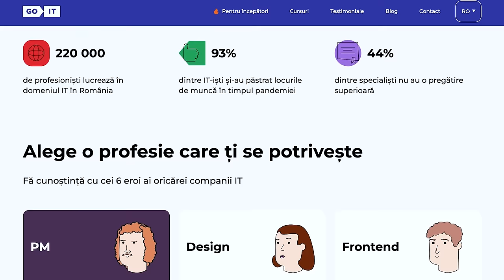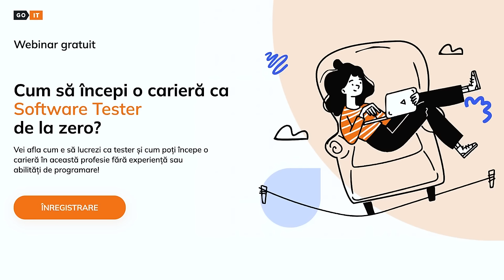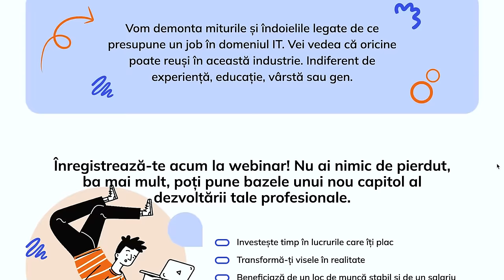CRISTI IACOB:"ROMANII ISI DAU ORICAND CU PAREREA!" |VIN DE-O POVESTE by RADU TIBULCA🍷| PODCAST| #152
Cristi Iacob vine la o poveste alături de mine. Povestim despre părerile împărtășite de public, cum este să joci cu Ana Maria Prodan, cum te simți ca și jurat "Te cunosc de undeva", de ce le place românilor să-și dea mereu cu părerea și multe, multe altele.

CRISTI IACOB

  RADU TIBULCA

00:00 - INTRO